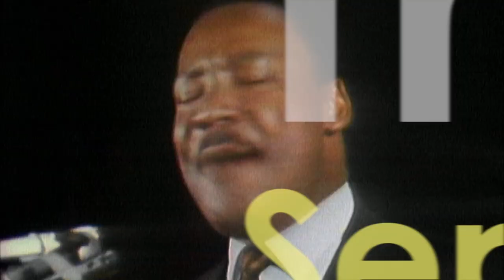What's on South Florida PBS | September 2020